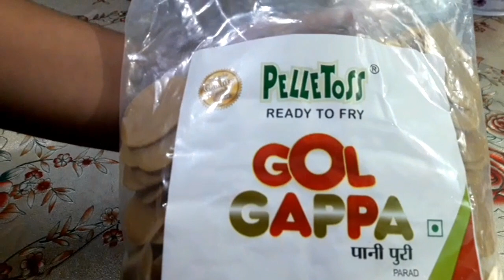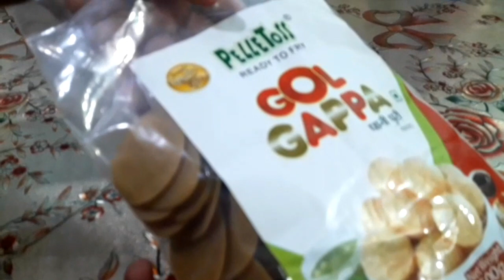আজ সারাদিন আমরা কি কি করলাম!!!